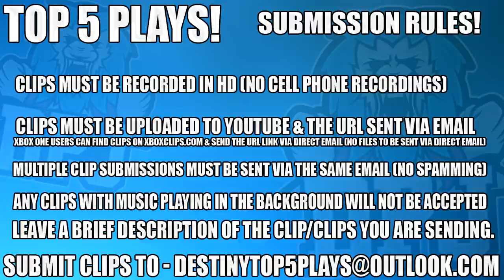Destiny 2 - Top 5 LAST MAN STANDING / Epic CLUTCHES - Episode 25 - Trials & More